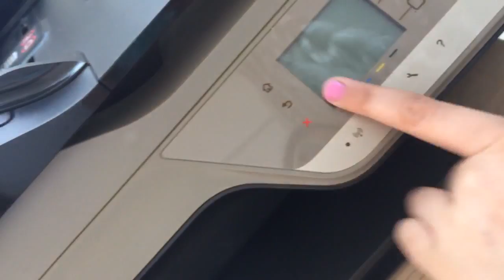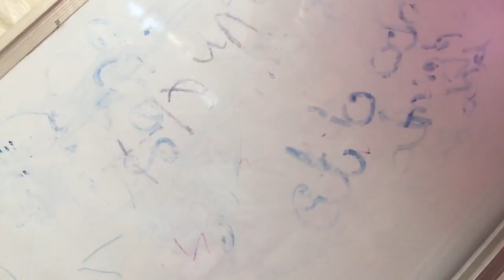A tour in my balconi